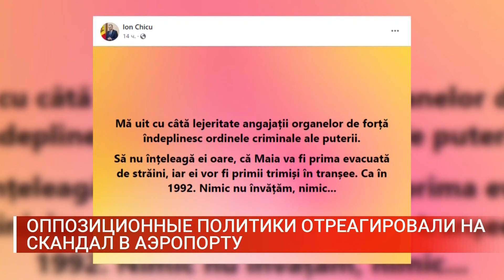ОППОЗИЦИОННЫЕ ПОЛИТИКИ ОТРЕАГИРОВАЛИ НА СКАНДАЛ В АЭРОПОРТУ